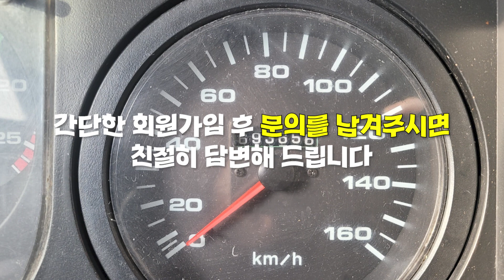축간거리 짧은 셀프로더 풀옵션 9.5톤 판매합니다~!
안녕하세요.
영상 속 차량에 관하여 궁금하시거나 다른 문의사항 있으시면

인스타그램
네이버에 (다모아오토) 검색!

Hello.
If you have any questions about the vehicle in the video or any other questions,